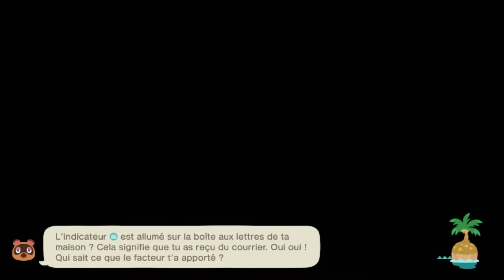ACNH MAJ 2.0 #3 COMMENT OUVRIR LE CAFÉ ET DEBLOQUER ROBUSTO Animal crossing new horizons mise à jour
Bonjour à tous, 3 ème épisode de la mise à jour ANIMAL CROSSING NEW HORIZONS 2.0 ou on découvre les nouveautés du musée, on trouve Robusto et on ouvre le Perchoir.

230a